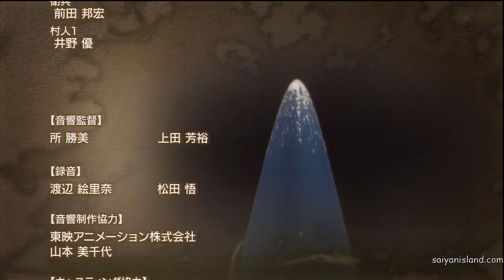One Piece: Kaizoku Musou 2 - ワンピース海賊無双２- Dream Story/ドリームストーリー NORMAL ENDING MOVIE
正常終了
ENDING MOVIE OF THE GAME!!
ゲームのエンディング映画！正常終了